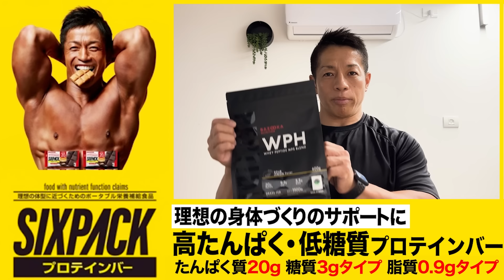｢今日は筋トレやりたくない…｣私もそんな日が増えました。では、どう対処すればいいのか？【新・バズーカ岡田チャンネル】 バズーカ岡田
最新書籍「世界一細かすぎる筋トレ　ストレッチ図鑑」（小学館）

■筋トレ／筋肉栄養学／ダイエット／除脂肪・・・etc.に関するコラム更新中！

■オンラインサロン チームバズーカ岡田「身体づくり大学」

今回は「筋トレのやる気が出ない時の対処の仕方」について話しました。
年齢と共に心身の状態も変わっていくわけでこれもしっかりと受け止めて対処していかなければいけません。
今までのライフスタイルや環境を柔軟に変えて対応していくことが必要になってきますね。

これまでは身体づくりに関する情報のみお伝えしてきましたが、この新チャンネルではそれに加えて私が日々感じていること、食生活、トレーニングやスポーツのニュースや記事の解説など、気軽に発信していきたいと思っています！

さらにドーピング問題や、ボディビル競技団体やフィットネス業界が抱える問題など、これまでは控えていた事も踏み込んでお伝えしていきます。

もちろん、私自身のボディビルの減量、試合、トレーニングなどもお伝えします。

ぜひ楽しんでいただければ嬉しいです。

【目次】
00:00 今日のテーマ「筋トレのやる気が出ない時の対処の仕方」について
00:13 年齢と共に感じる心身の変化
01:32 筋トレの時間帯を夜から日中に変えてみる
04:20 今までのライフスタイルを再構築してみる
06:07 エンディング

ウィンゲート大学　客員研究員（イスラエル）
理学療法士
2023年　WNBFナチュラルボディビル世界選手権大会　プロマスターズボディビル優勝
2023年　WNBFイスラエルボディビル選手権大会　総合優勝（プロカード取得）
2022年　IFBB世界ボディビル選手権大会　40-44歳70kg以下級　3位入賞
2022年　第34回日本マスターズボディビル選手権大会 40歳以上級 優勝
2012〜2021年　柔道全日本男子チーム体力強化部門長